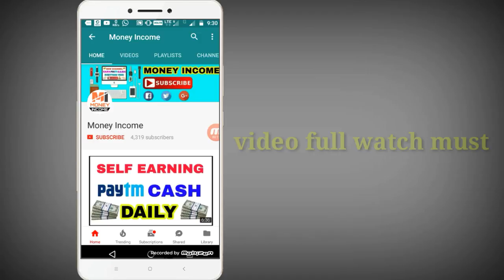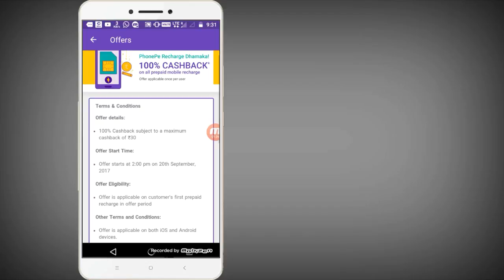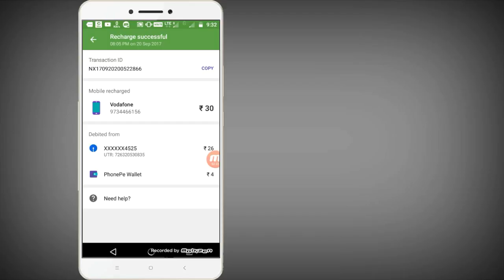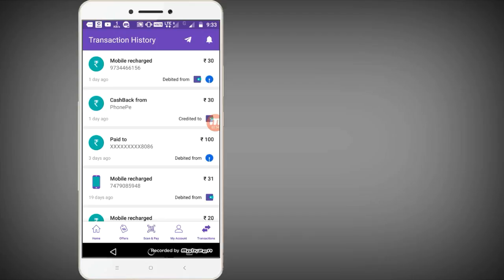{Maha Loot ] ⏩ Phone Pe All User 30 Rupees Free ⏪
App Link :- Hey! I'm loving going cashless with PhonePe - India's Payments App.